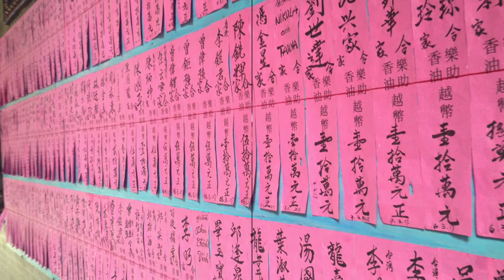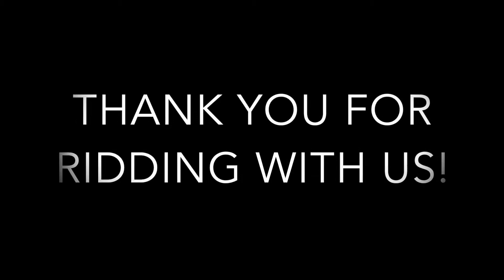FAMILY TRIP IN SAIGON| MOTORCYCLE TOUR | VIETNAM BY SCOOTERS